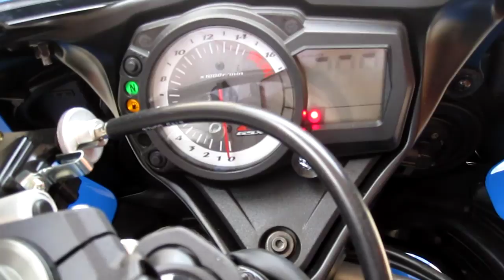GSX-R 750 - 2011 VEJA ESSA SUPER BIKE COM RONCÃO - PONTEIRA GP CARBON CARBONO JESKAP